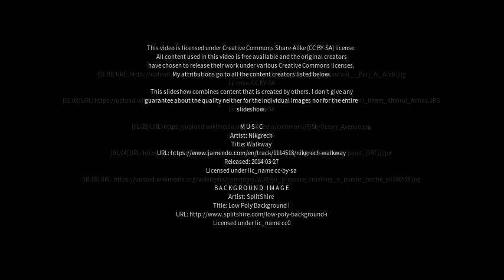Best places to visit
Best places to visit - Bāri (India) Best places to visit - Slideshows from all over the world - City trips, nature pictures, etc.